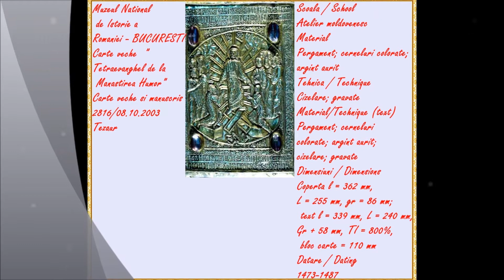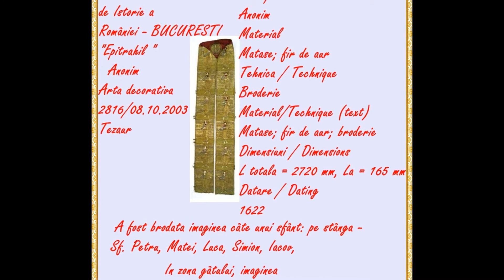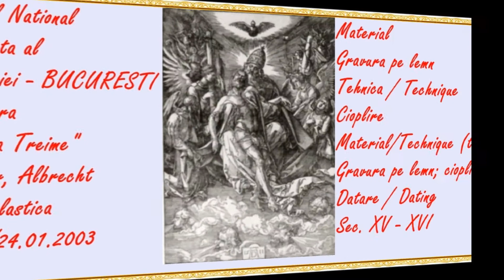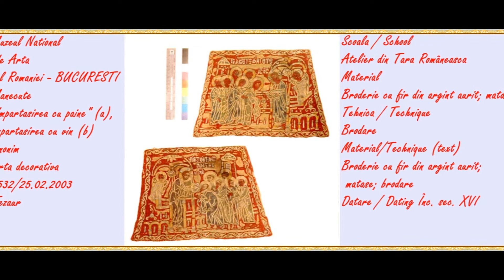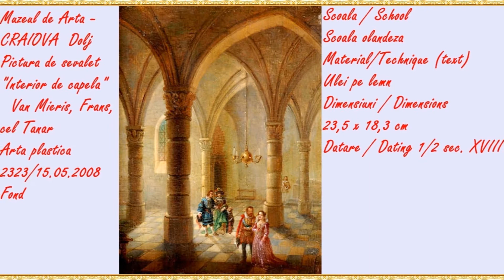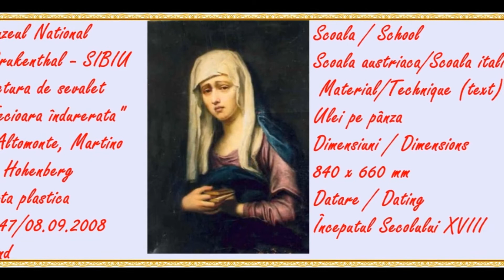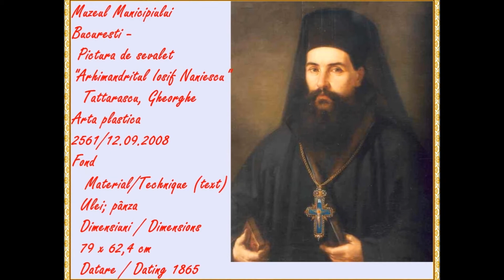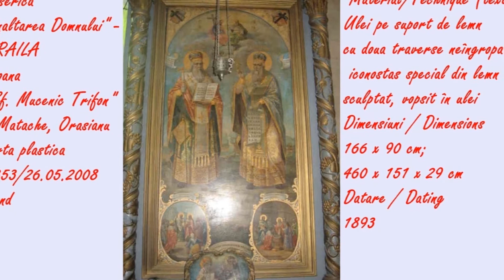artmirc-Cufarul cu Diamante...-ICONOGRAFIE-"Ramai cu noi Doamne..."-P.10_2014.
artmirc-Cufarul cu Diamante...-ICONOGRAFIE-"Ramai cu noi Doamne , Ca Ziua se INCLINA"-
TEZAURE_ P.10_2014.   -Icoane in Muzeele ROMANIEI: -Muzeul National de Arta al Romaniei,
-Muzeul National Peles-Sinaia-Prahova,  -Muzeul National al Taranului Roman-Bucuresti,
-Muzeul National de Istorie al Romaniei-Bucuresti,  -Biblioteca Nationala a Romaniei-Filiala "Battuaneum"-Alba - Iulia,
-Muzeul de Arta-Craiova-Dolj, -Muzeul National Brukhenthal-Sibiu , -Muzeul de Arta-
Timisoara-Timis, -Muzeul Municipiului Bucuresti-Bucuresti,
-Muzeul Tarii Crisurilor-Oradea-Bihor,  -Muzeul de Arta-Tulcea ,
-Biserica "Inaltarea Domnului"-Braila .